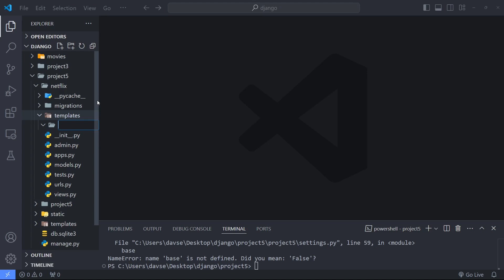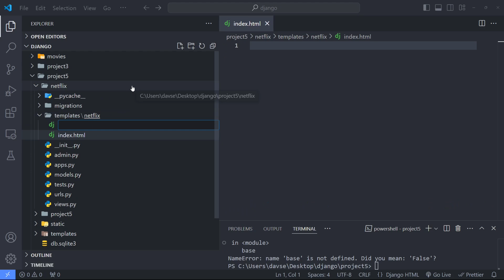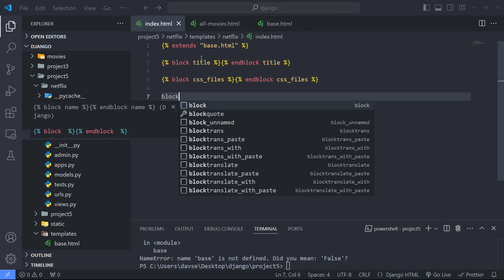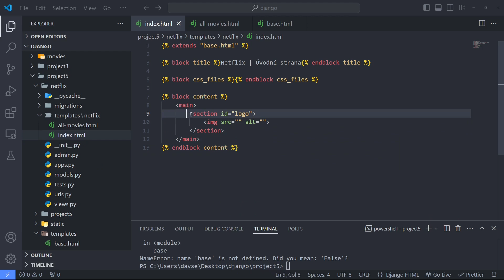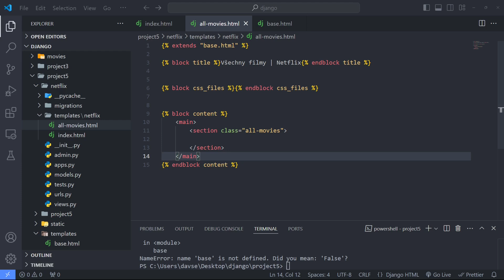60. Django - pátý projekt výčet filmů - složka templates na úrovni aplikace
🌟 Objevte sílu Django – Vytvářejte webové aplikace jednoduše a efektivně! 🌟

Pokud vás zajímá vývoj webových aplikací a hledáte framework, který vám umožní rychle, jednoduše a s elegancí realizovat vaše nápady, Django je to, co potřebujete. 🎉

Django je robustní a vysoce produktivní webový framework napsaný v Pythonu, který byl navržen tak, aby vývojářům umožnil vytvářet aplikace rychleji a s menším množstvím kódu. Django je plně vybavený framework, což znamená, že obsahuje vše, co potřebujete k vybudování plně funkčního webu – od autentizace uživatelů až po správu databází a automatizované administrativní rozhraní. 🚀

V mém tutoriálu vás provedu všemi klíčovými funkcemi Django krok za krokem. Ukážu vám, jak nastavit vaše první Django prostředí, jak vytvořit modely, pohledy a šablony. Nebudete potřebovat žádné předchozí zkušenosti s Django – stačí základní znalosti Pythonu a chuť učit se nové věci. 🌱

Pokud jste někdy snili o tom, že si vytvoříte vlastní webovou aplikaci, teď je ten správný čas začít! Připojte se ke mně a objevte, jak vám Django může otevřít dveře do světa profesionálního webového vývoje. 🔥